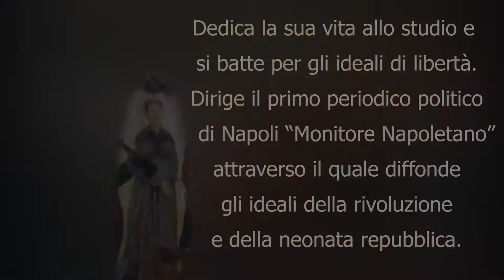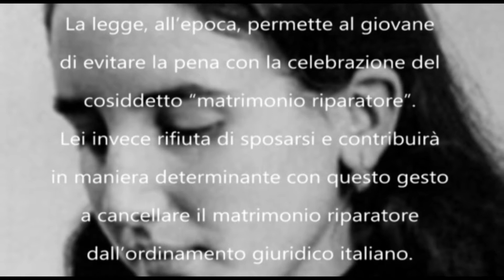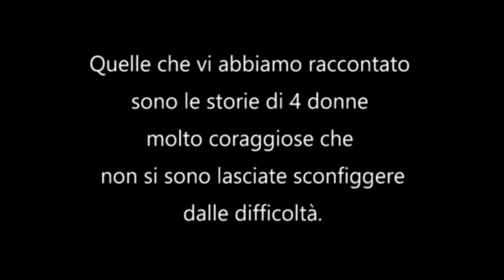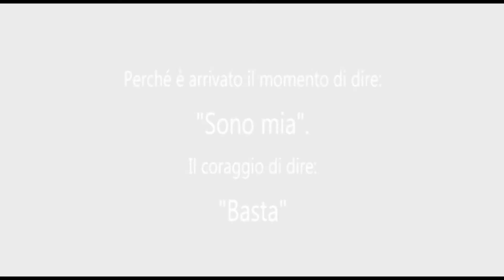PARI - Parità Antiviolenza Rete Integrazione